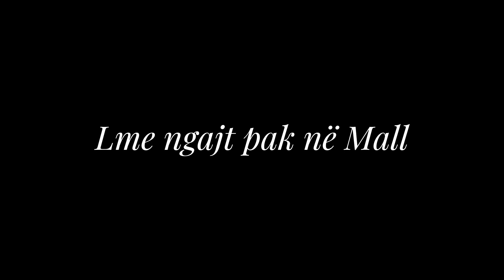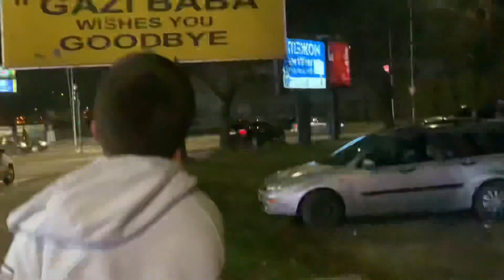6 Challenge ne Qender tregtare